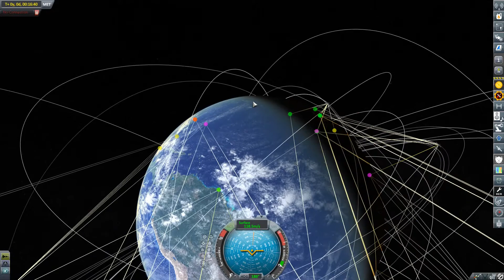KSP | Realism Overhaul | RSS | RP | Part 91 | Mercury Sub-Orbital Reentry Tests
Kerbal Space Program
HD 1080p DD Dolby Digital Audio
RP-0 Career Part 91
"Mercury Sub Orbital Test Flights
 Launch & Reentry Tests..."
Modlist...
New Soundtrack: Various albums from Stellar Drone
Realism Overhaul
Real Solar System
Orbital Decay
Dangit Continued
Engine Lighting
All optional Mods
All Updated Suggested Mods
RP-0 Career and Tech Tree
Various Contract Packs
Extra Mods include USI MKS and KPBS plus more, Too many to list...

Description...
This is an ambitious attempt at not only playing through the RP-0 career mode of Realism Overhaul within the Real Solar System but,
To create what NASA had formed as the basis for it's future unmanned and manned space programs.